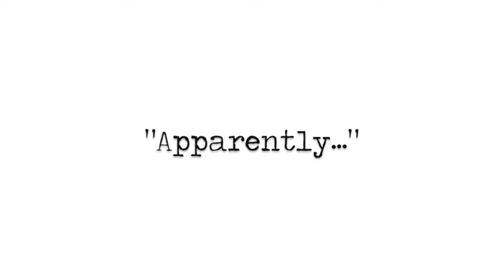Sweatpants & High Heels S1:E2 "Apparently"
Sweatpants and High Heels is a new web series by Dija Henry of The Inspired Cafe that takes a look at the challenges of motherhood and pursuing your dreams.

You can also find out about the live one woman show at sweatpantsandhighheels.com or go to join the conversation!